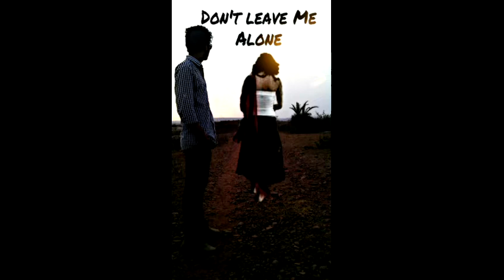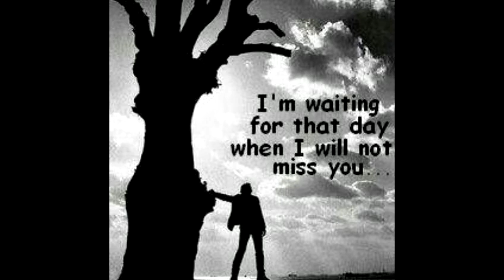Zuber shah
My song